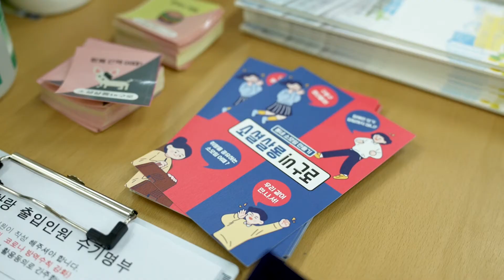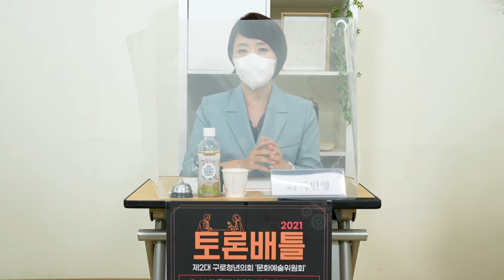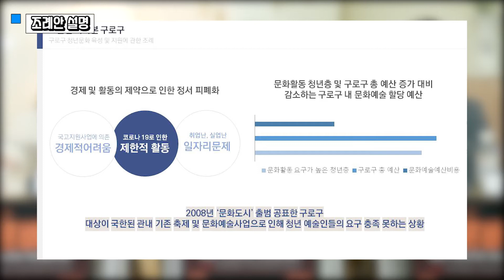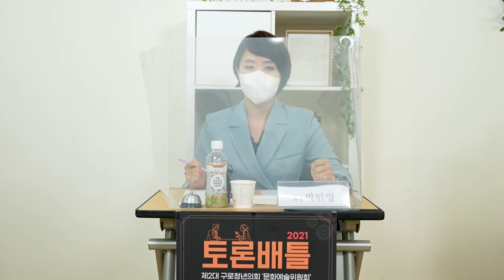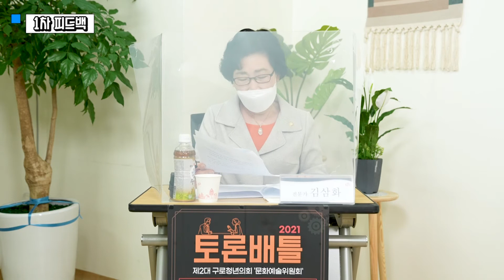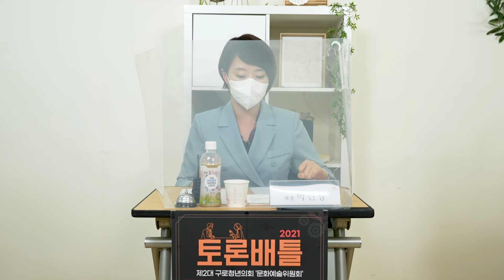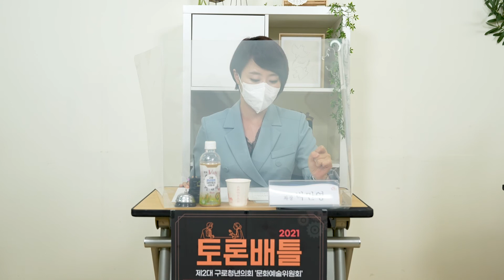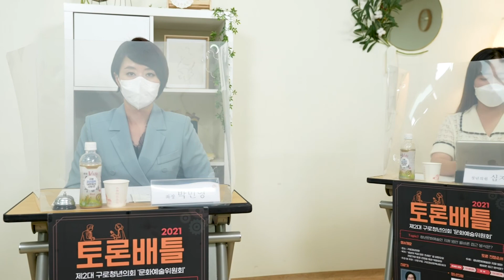[2021년 제2대 구로청년의회 토론배틀③] 문화예술 위원회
· 주    제 : 청년예술인 네트워크 법안 올바른 접근 방식은?
· 내    용 : 청년예술인 네트워크 법안 필요성, 현실 가능성 논의
· 청년의원 : 이규현, 심지현, 한소리
· 전 문 가 : 박민영(머니투데이 MTN·SBS CNBC 앵커)
                   김삼화(법무법인 '지혜로' 대표변호사)